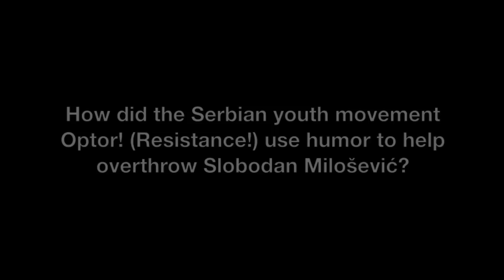Otpor! Serbian Youth Movement: Using Strategic Humor and Nonviolence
Janjira Sombutpoonsiri, Ph.D., Thammasat University, discusses the use of strategic humor and nonviolence by the Serbian youth movement Otpor! (Resistance) as a means for ousting former president of Yugoslavia Slobodan Milošević in 2000 during the so-called "Bulldozer Revolution," based on her doctoral thesis on humor and nonviolence (La Trobe University, Melbourne, Australia).

This video interview was conducted at the International Peace Research Association conference of 2012 in Japan.